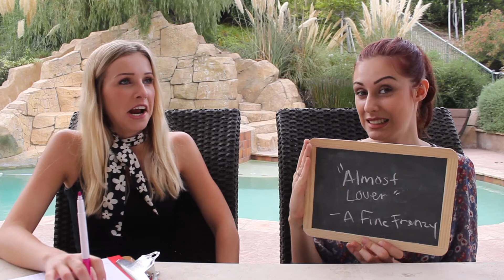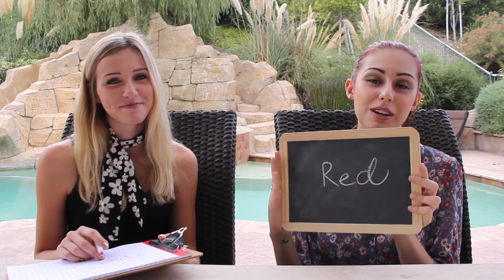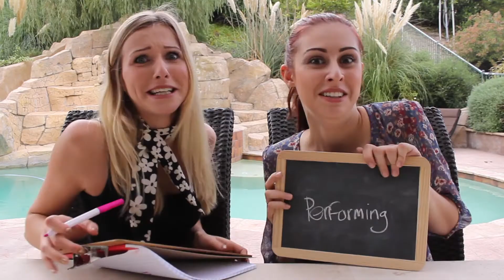THE "NEWLYSISTERS" GAME! - RDC Exclusive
How well do we know each other? Watch and see!